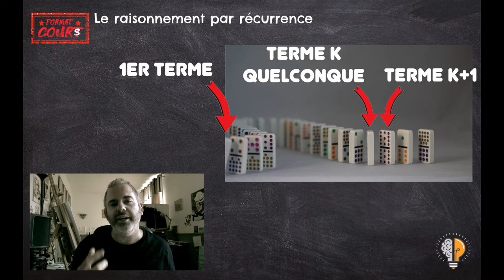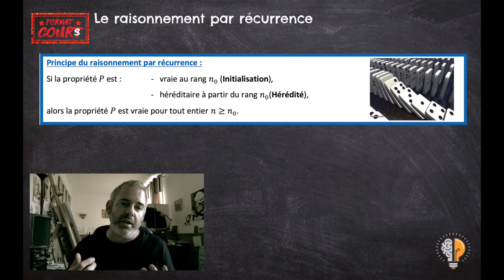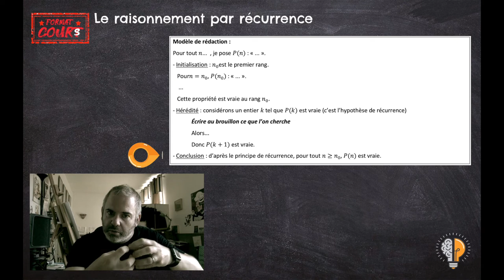Format Cours Term - Raisonnement par récurrence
Dans ce format cours, on parle du raisonnement par récurrence, un raisonnement valable sur l'ensemble des entiers  IN.
Qu'est-il ? Comment fonctionne-t-il ?